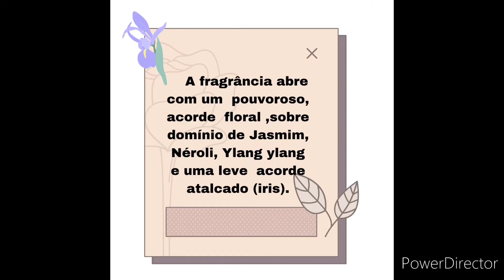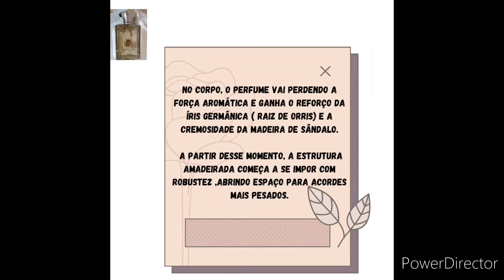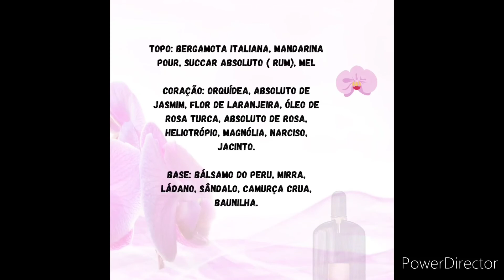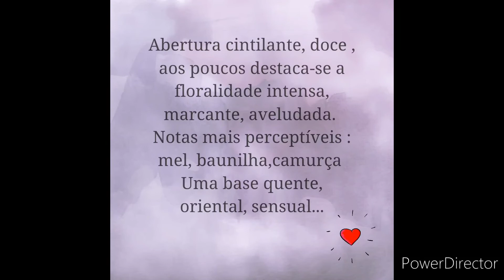Resenha :Amouage- Reflection Man ( Perfumaria de Nicho)